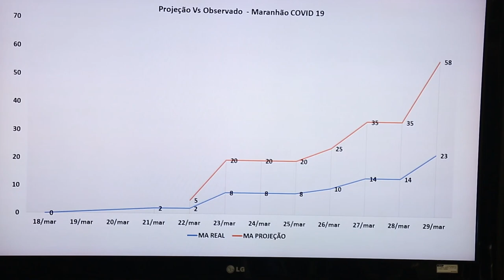Coletiva sobre ações de combate ao Covid-19 (coronavírus) 30/03/2020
Segunda coletiva do governador Flávio Dino sobre as ações de combate e prevenção ao coronavírus no Maranhão. Presentes também o secretário estadual de Saúde, Carlos Lula, e o secretário estadual de Políticas Públicas, Marcos Pacheco.